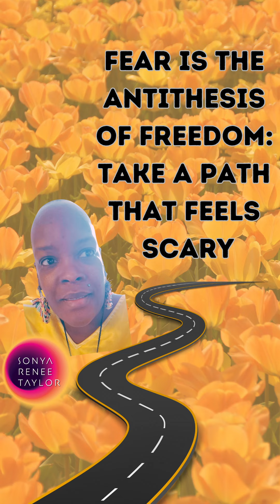Fear Is the Antithesis of Freedom: Take a Path That Feels Scary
Shout-out to @TheBirthdayGift, whose insights prompted this video!

[video description: Sonya shares about the importance of learning to move in ways aligned with our freedom, which requires healing our fears that are often rooted in our past experiences and traumas. When we can "dig up the root" to plant a new garden, we don't have to be as governed by our fears based on those past circumstances and dug-up roots.]